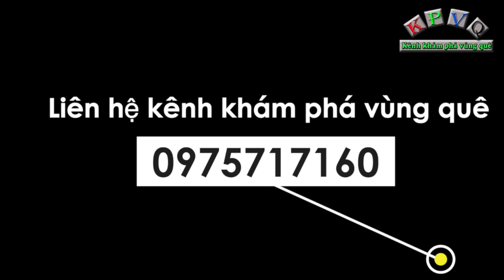Bà cụ bán rau kể bị trật tự đô thị thu hàng vì cố tình đi bán trong mùa dịch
Hôm nay Thảo Vy ghé thăm bà Phan Thị Liên (81 tuổi) mà mọi người vẫn quen gọi là bà Tư bán rau quận 2.
Cứ đều đặng mỗi ngày, bà Tư dọn mấy bó rau ở góc đường Mai Chí Thọ và Lương Định Của (quận 2, TPHCM) để kiếm tiềm mưu sinh.
Hôm nay gặp lại sau 4 tháng Sài Gòn giãn cách, bà Tư kể mấy hôm bà lén lút đi bán để kiếm tiền thì bị trật tự đô thị tịch thu hàng vì không chấp hành, tuy nhiên 1 tuần nay thì bà đã được bán trở lại.
Theo chia sẻ của bà Tư, bà có đến 12 người con nhưng ai cũng khó khăn không lo được cho bà nên bà tự đi bán rau, nhặt ve chai để kiếm sống.
Thấy hình ảnh bà cụ ốm yếu ngồi bán rau giữa trưa nắng bụi băm nên ai cũng thương, nhiều người dừng xe ghé ủng hộ bà cụ bó rau, đôi khi tặng thêm bà chút tiền lẻ để bà mua mắm muối.